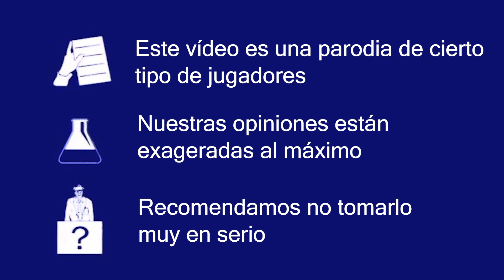¿Es BLOOD RAGE el mejor juego de mesa de la historia?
Blood Rage es un juegazo, pero ¿será el mejor juego de la historia?

Javi y Iván discuten sobre ello comparando la obra maestra de Eric M. Lang con otros juegos de mecánicas parecidas, como: Lords of Hellas, Rising Sun, Cthulhu Wars, Sushi Go...

No olvidéis que este vídeo es una parodia sobre algunos tipos de jugadores de juegos de mesa.

También nos podrás encontrar en nuestras tiendas Júpiter Juegos

Madrid, Alcobendas, Sevilla, Ciudad Real, Badajoz, Ourense y Barcelona